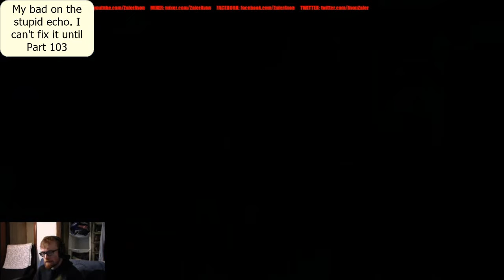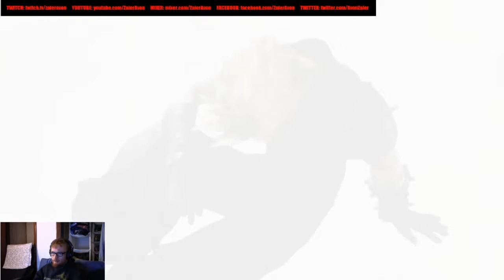OLD The President SICS The BIG TANK On Me!!! Hard Mode! FFVII Remake 100% Part 102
Once a Soldier, always a Soldier indeed...
Twitch.tv/zaleravon/
Twitter.com/AvonZaler
Reddit.com/r/ZalerAvon/
Facebook.com/zaleravon/